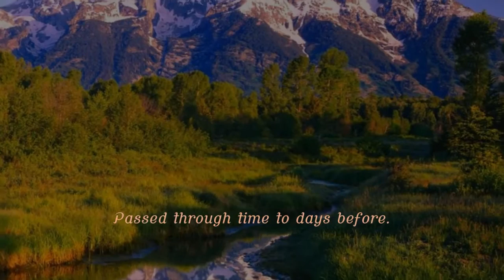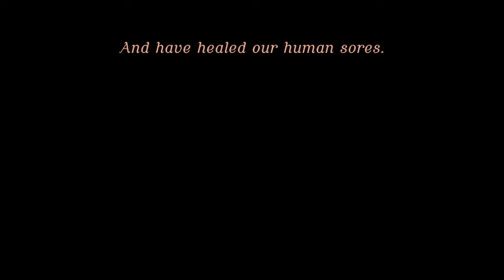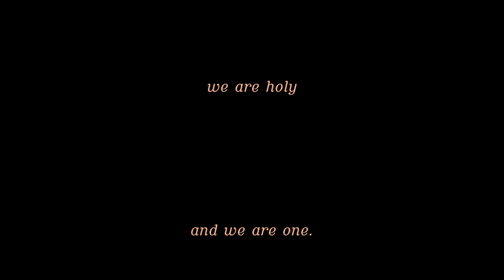Children of the Earth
This is the official music video for Children of the Earth, from the album, A World of Intentions, by John Mulkins and the Amphibians.

If you were around Richmond Virginia between 1970 and 1974, you may have heard Morning Son do one of their signature songs, Children of the Earth. This is more or less what you would have heard.

French Horns by Meredith Moore.  Mix by John Mulkins.

The Amphibians is a virtual band created by John Mulkins in 2017. Using musicians from around the world to produce 16 compositions written over the course of several years.